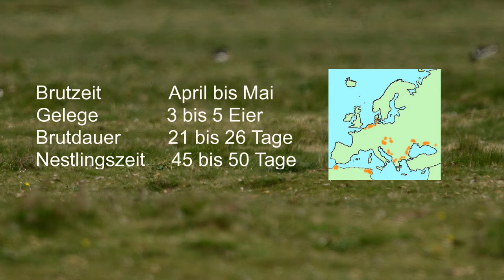Artenporträt Löffler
Artenporträt vom Löffler als Bildershow.